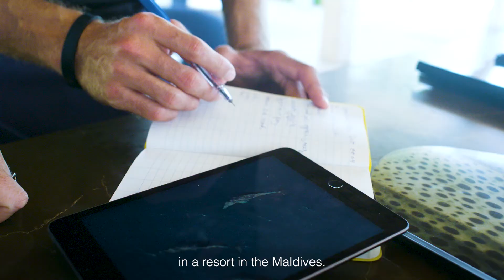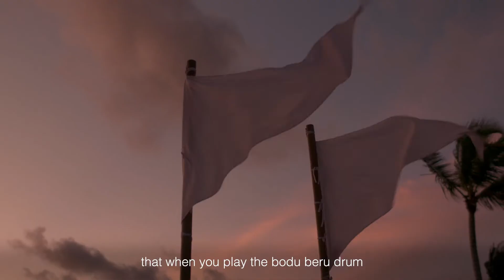THE MALDIVES: THE CHARMED CIRCLE OF ISLAND LIFE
From spectacular dawn to convivial sundown, there’s nothing on Earth like a day of marine exploration and deep relaxation amid the rare beauty of the Maldives.